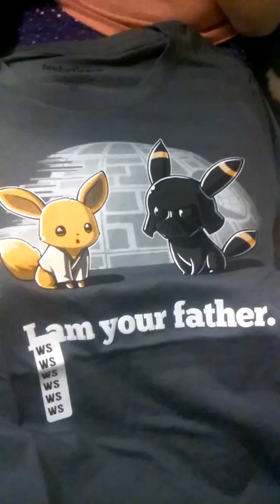IT IS SO CUTE ! 🐢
tee turtle